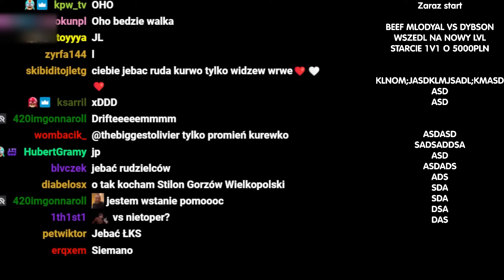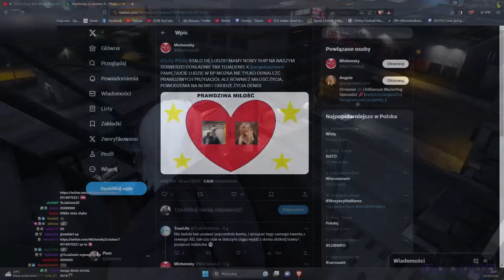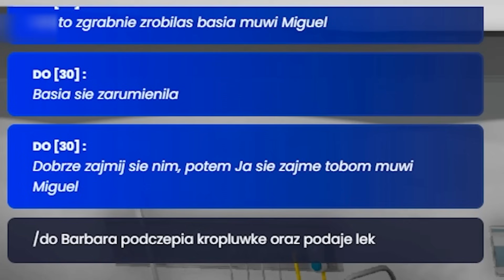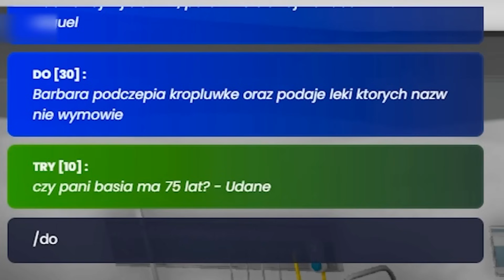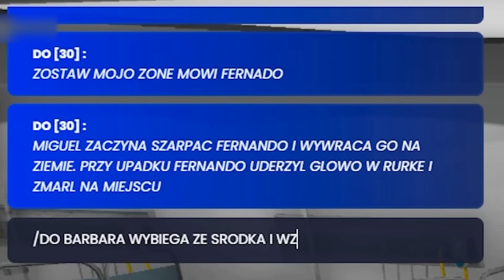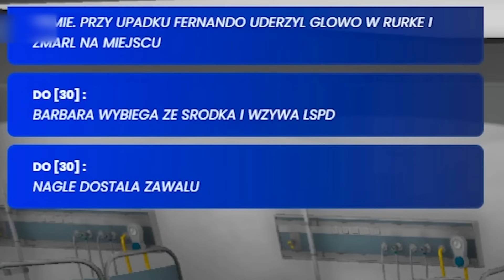ZEMSTA ZA GLOBUSA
gryn w strachu